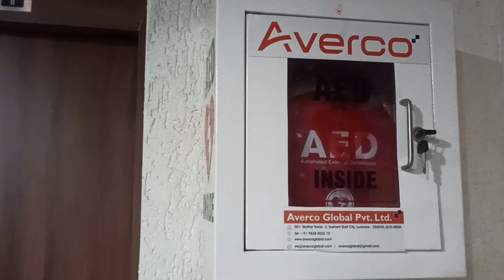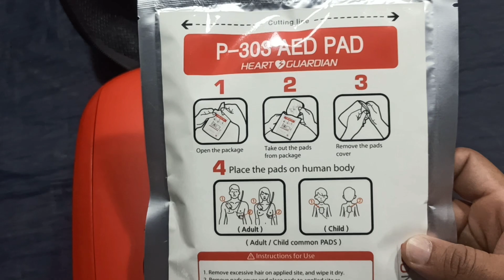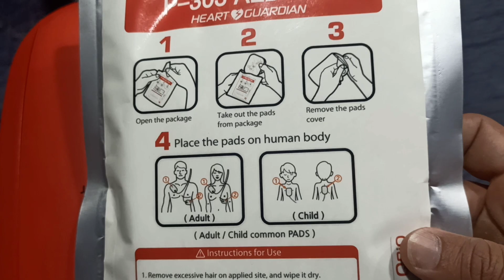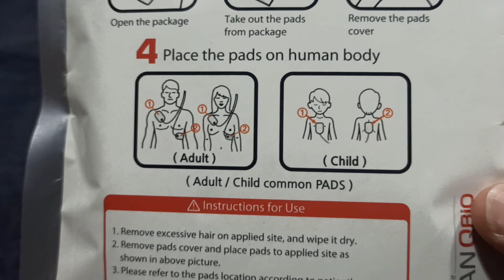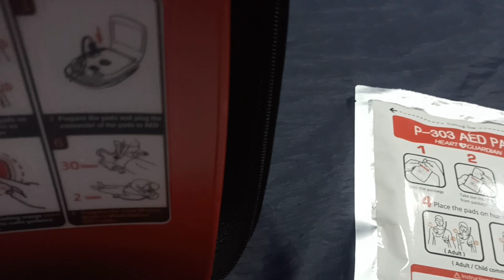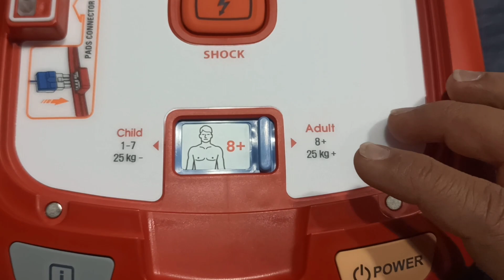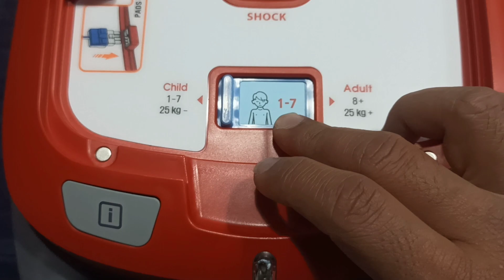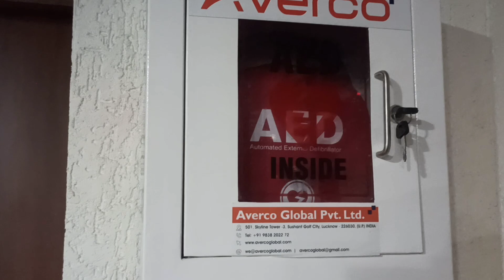How To Use A Defibrillator (AED)